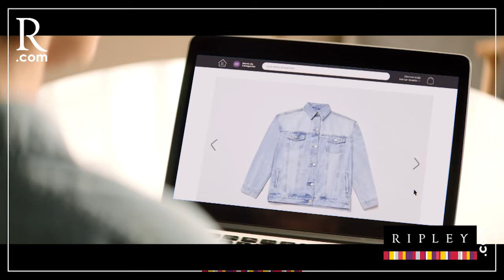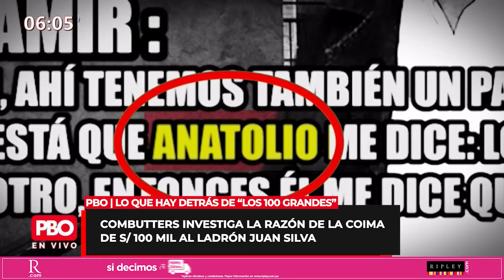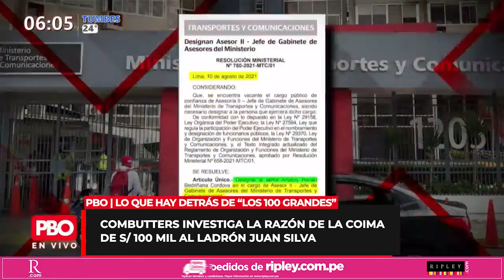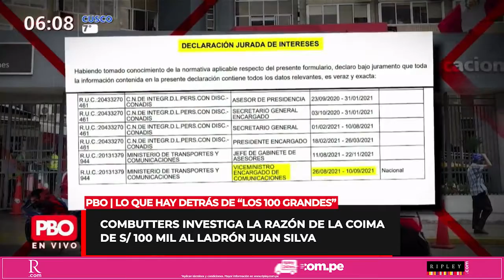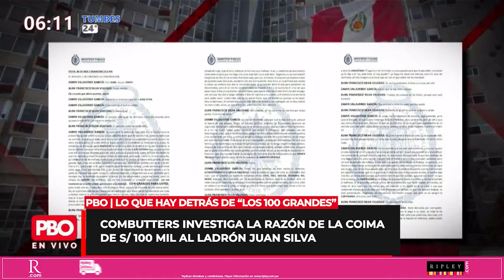Combutters investiga la razón de la coima de S/ 100 mil al ladrón Juan Silva | PBO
PBO | Lo que hay detrás de “los 100 grandes”: Combutters investiga la razón de la coima de S/ 100 mil al ladrón Juan Silva

📻 PBO radio 91.9 FM ¡LA RADIO CON FE!